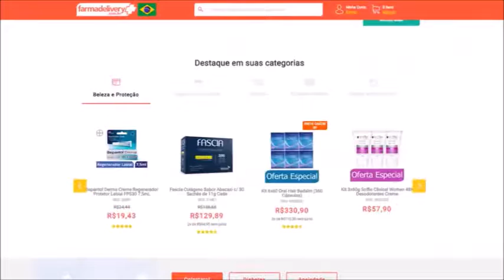Só na Farmadelivery você encontra descontos especias em medicamentos | Ateliê na TV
Comodidade. Compromisso. Confiança.